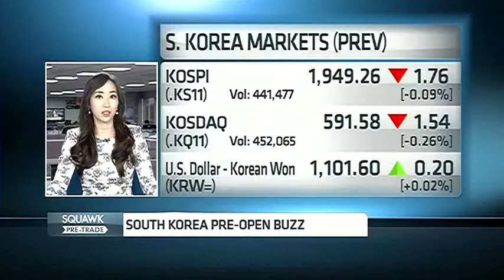150202 CNBC ASIA E LAND 이랜드 윤혜준 JUNE YOON CNBC